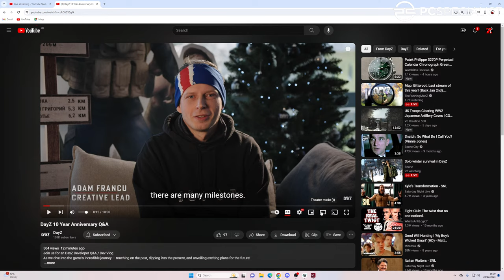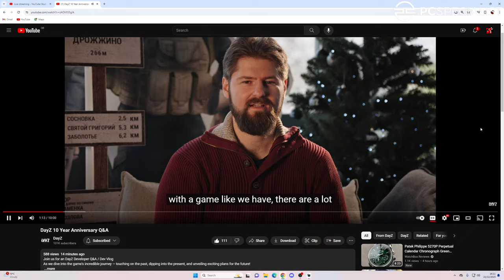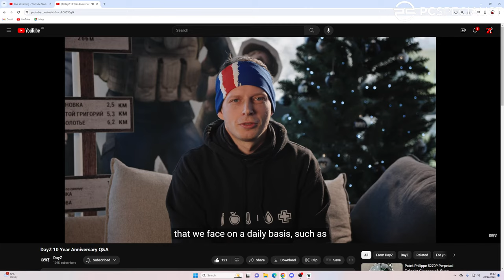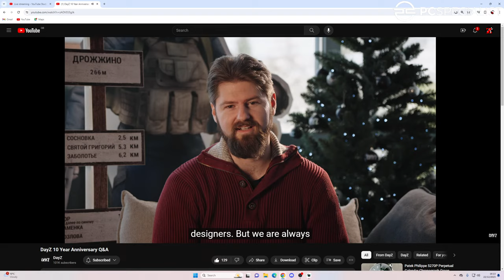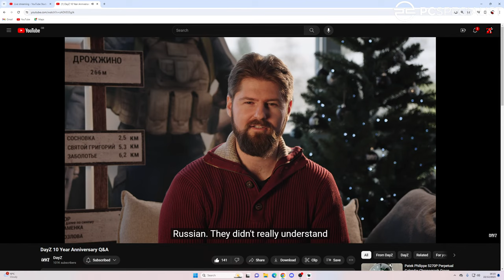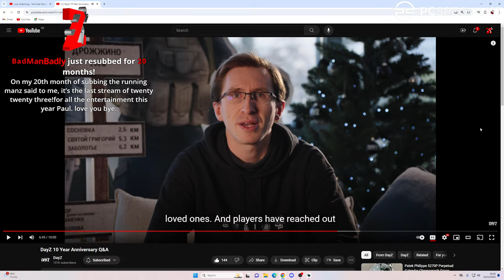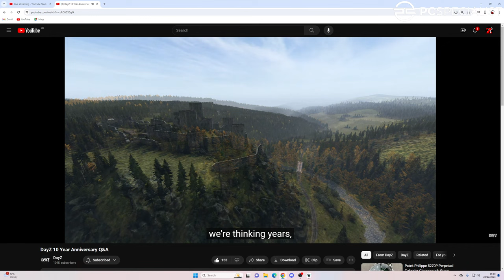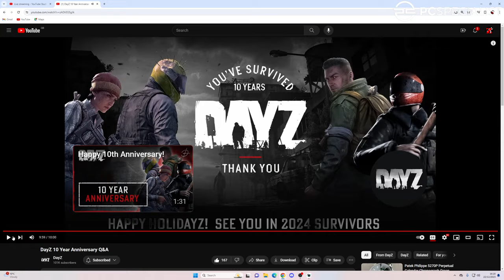Winter Chernarus Adventures! Last stream of this year! (Back Jan 2nd) !latest !pc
Merry Xmas all!

TRMZ